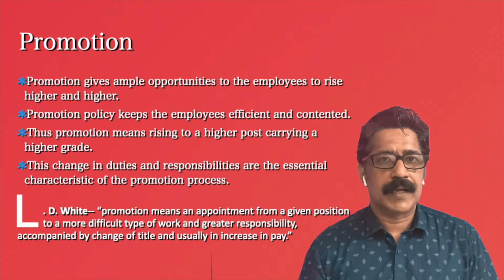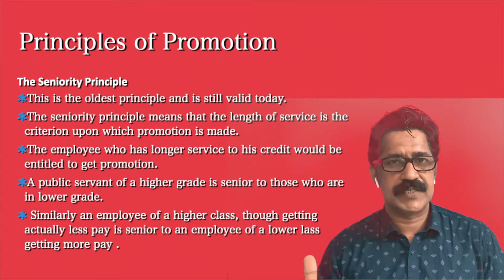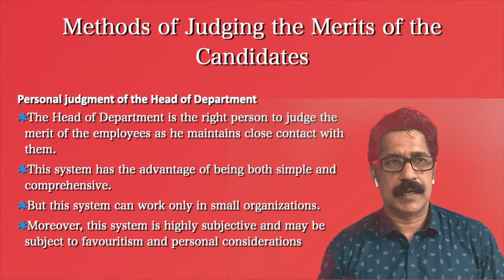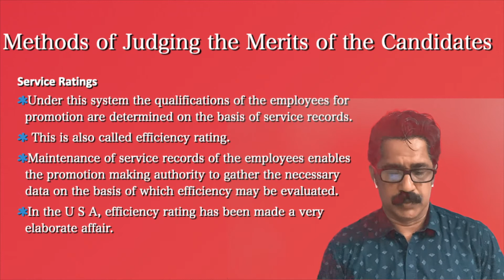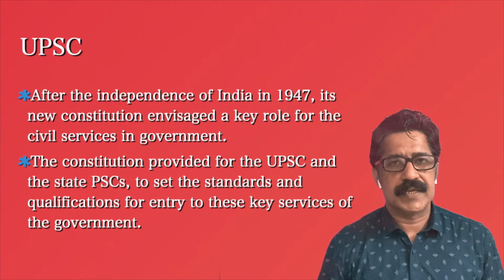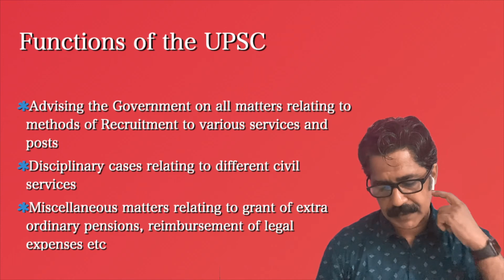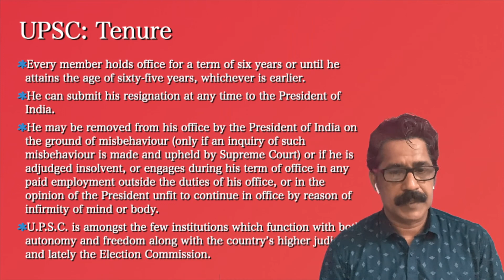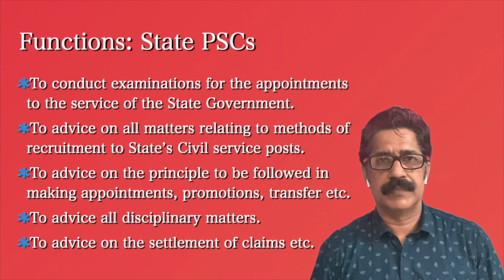Promotion & UPSC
III Semester BA Political Science Complementary-Public Administration